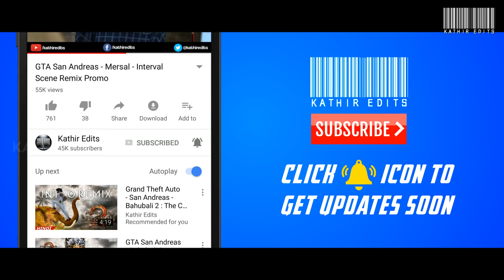GTA San Andreas - Mersal Mission - Peace Bro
This is the remix of the 'Peace bro' scene from Mersal in the form of a GTA San Andreas Mission.